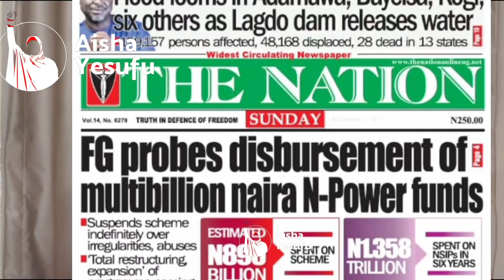We were attacked for saying the N-Power programme was a conduit pipe of corruption